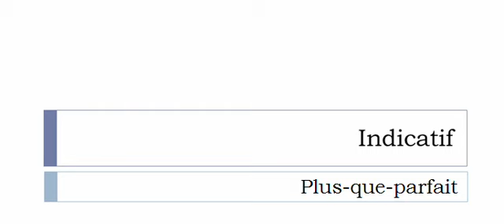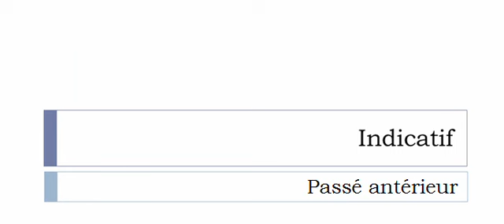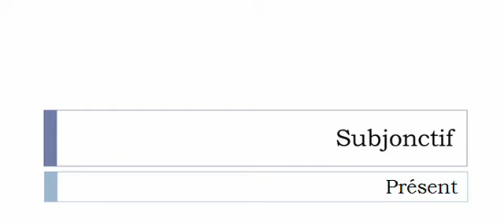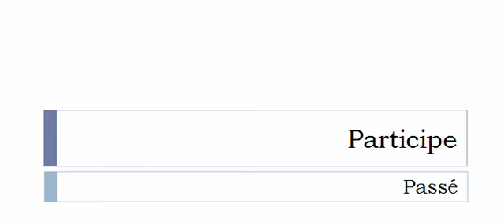Conjugaison française = Toutes les formes